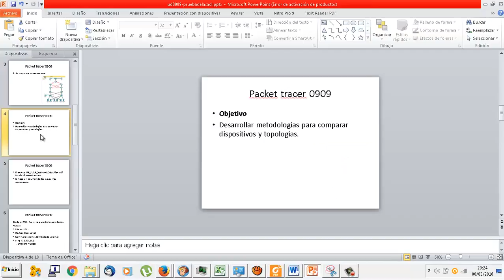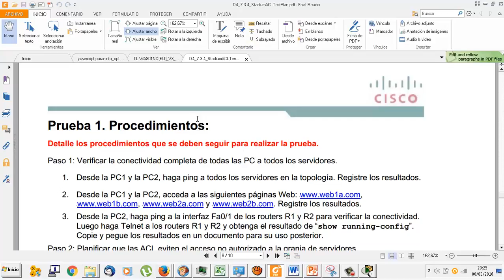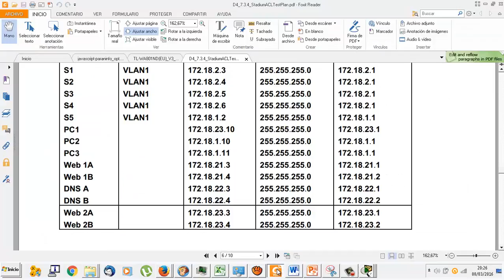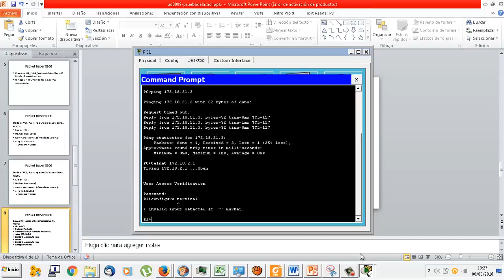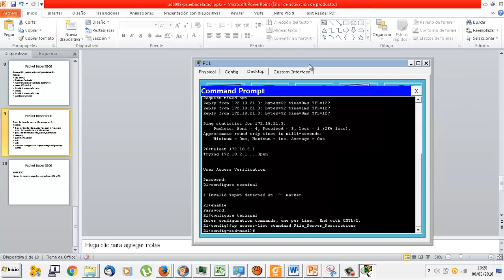UD0909 Comprobación de las ACL IMRTD FPB2